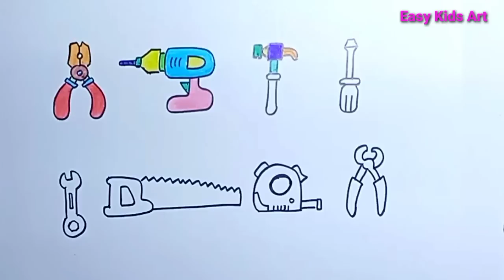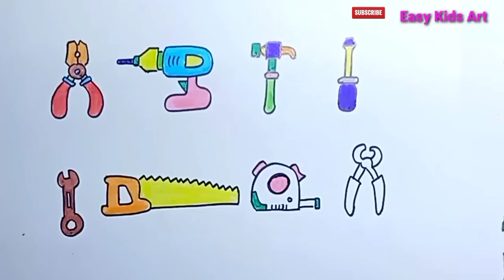8 Toy Hand Tools Drawing, Painting and, Coloring for Kids, Toddlers || How to Draw for Kids...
8 Toy Hand Tools Drawing, Painting and, Coloring for Kids, Toddlers || How to Draw for Kids...

I love drawing and painting basic paint this beautiful scenery together...

I love colors ♡

welcome to Easy kids art 🎨

8 Toy Hand Tools Drawing

toy drawing for kids
toys drawing
toyota supra drawing
toyota fortuner drawing
toyota drawing
toy train drawing
toy car drawing
toy story drawing
toyota logo drawing

painting coloring
painting coloring and drawing
painting coloring videos
painting coloring book
painting coloring easy
beginners
water coloring painting easy
water coloring painting tutorial
easy